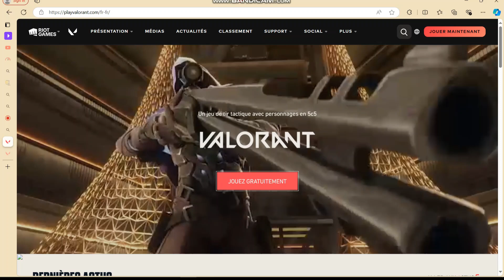Comment Jouer À Valorant Avec Une Manette Sur Pc ( Nouveau 2025 )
Dans cette vidéo , je vais te montrer Comment Jouer À Valorant Avec Une Manette Sur Pc .

Je te montre dans cette vidéo Comment Jouer À Valorant Avec Une Manette Sur Pc.

A la fin de cette vidéo , tu sauras Comment Jouer À Valorant Avec Une Manette Sur Pc.

À BIENTÔT 😉